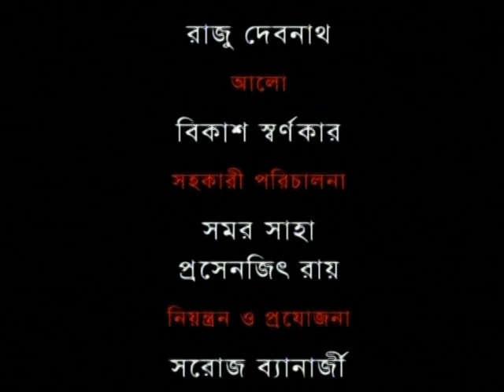FILM DIRECTOR- Swarup Sarkar, FILM "PROTIBANDHI"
INDIAN film Director Based in tollywood